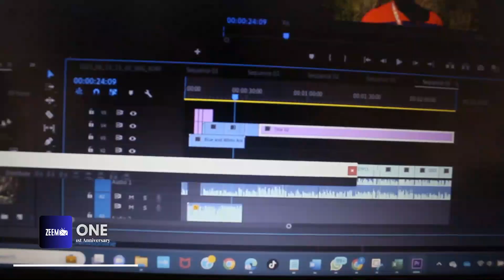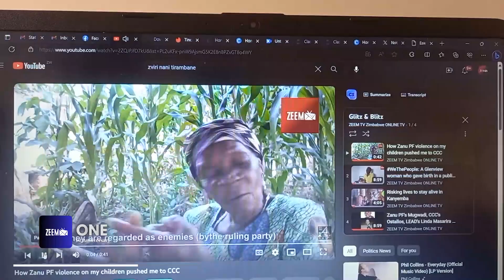From Harare to Kanyemba, Binga to Mutoko - ZEEM TV's story at ONE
In a land alive with a hunger for information, a land where consumption of information was now largely digital, an online television project emerged, fueled by a burning wish to ignite the flames of constitutional awareness among citizens.
Welcome to the anniversary celebration of ZEEM TV, the heartbeat of the Zimbabwe Constitutional Movement.
This is where stories come alive, where the voices of the unheard resonate, and where the Constitution breathes new life.
ZEEM TV has cracked open the vault of our constitutional heritage, empowering us with the knowledge to demand our rights and challenge the status quo.
Grabbing hold of the spirit, tone and feel of the time, ZEEM TV has fearlessly ventured into the heart of Zimbabwe, uncovering stories that have remained unreported for too long. From the bustling streets of Harare to the remote corners of Kanyemba, Binga, Mutoko, Mt Darwin, among many others, ZEEM TV has left no stone unturned.